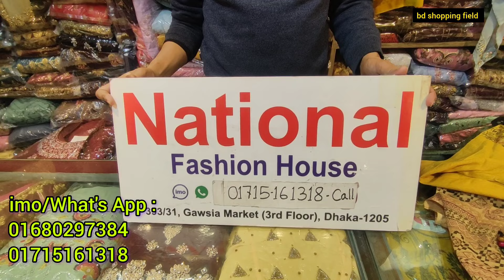রেডিমেড আকর্ষণীয় পাকিস্তানি লোন থ্রি পিস | pakistani loan three piece collection 2024